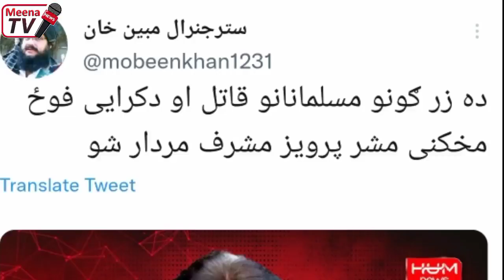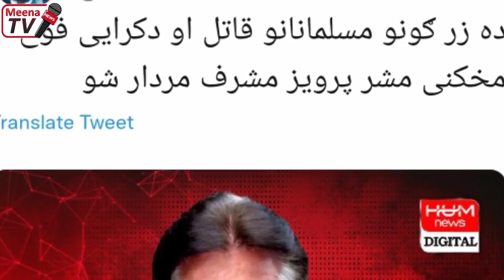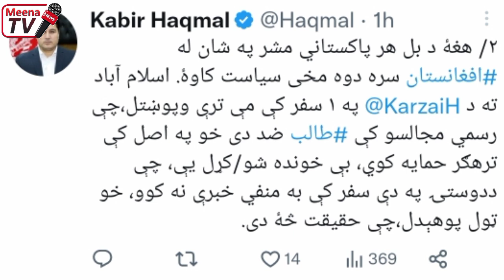د مشرف مړینه، د جنرال مبین او نورو غبرګونونه